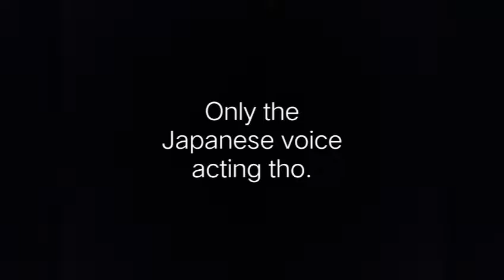Random thought about the Metal Fight Beyblade anime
Not to brag or anything (ok totally bragging), but I own a copy of the entire first season of Metal Fight, with English subtitles on DVD.